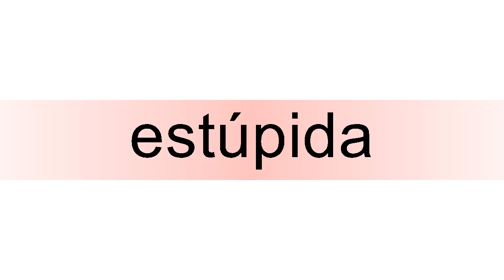How to pronounce estúpida